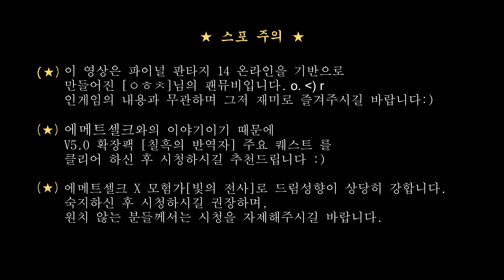[MAD] Final Fantasy 14 : Ai Wo Tsutaetaidatoka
앨후추 님의 드림 요청작2번째 o. ^) r

♠ Final Fantasy 14 MAD : Ai Wo Tsutaetaidatoka
♠ 파이널 판타지14 온라인 MAD : 사랑을 전하고 싶다던가
♠ SONG : Aimyon - Ai Wo Tsutaetaidatoka
♠ MAIN : 에메트셀크 X 모험가[빛의 전사]

♠ 본 영상은 수익창출을 목적으로 두지 않습니다.
♠ 100% 사심으로 가득 찬 팬뮤비이며, 재미로 봐주시길 바랍니다.
♠ [에메트셀크 X 모험가] 이기때문에 기본적으로 드림기반입니다. 면역이 없으신 분들은 시청을 자제해 주시길 바랍니다..